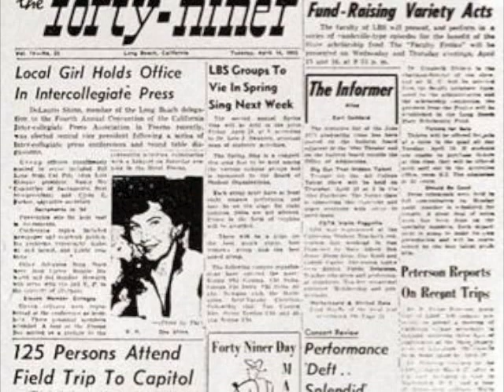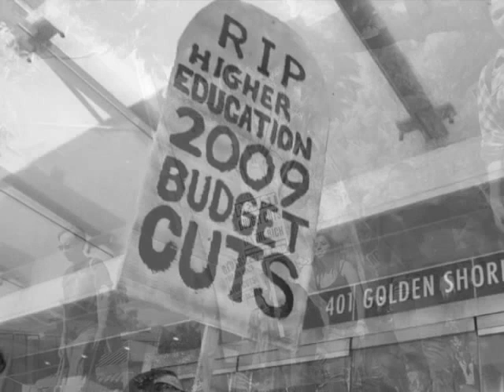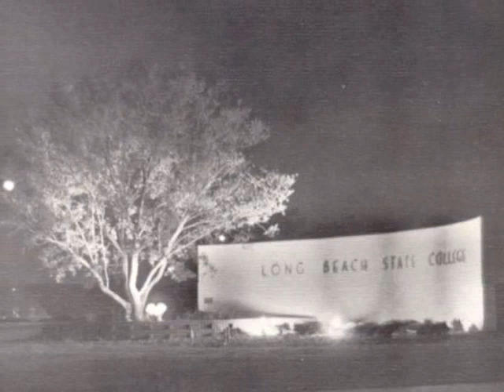CLASC Town Hall - Decades of Change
In 2009, CSULB is celebrating its 60th Anniversary. This slideshow takes a look at the early days of the University and particularly the College of Liberal Arts and the role student activism has played in these developing changes.